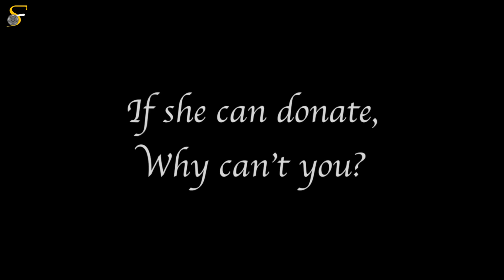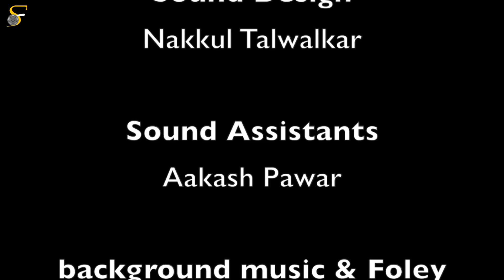Khushi - Social Awareness Marathi Short Film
Cast & Crew:
Director: Mrs.Sulabha Ganage
Editor: Rishikesh kolhe
Cinematographer: Pran Shirurkar